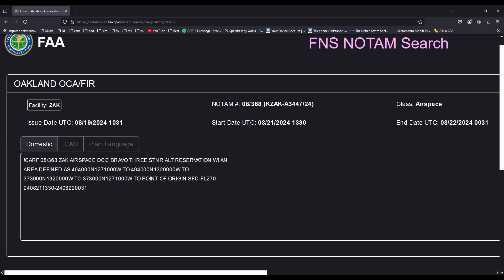No Big Skymaster but there are two 11 hour Trailing Wire reservations in the Pacific on Wednesday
Search KZAK for the Pacific region